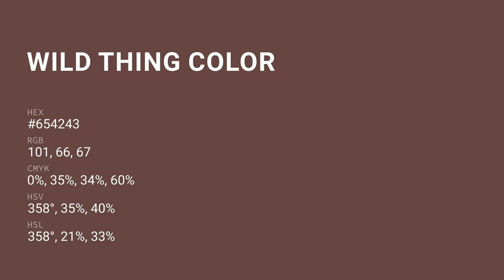Wild Thing color #654243 hex color - Brown color - Cool color 654243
What color is Wild Thing ? #654243 hex color - Brown color - Cool color 654243

Hex #654243 Color Code is also known as Wild Thing color.